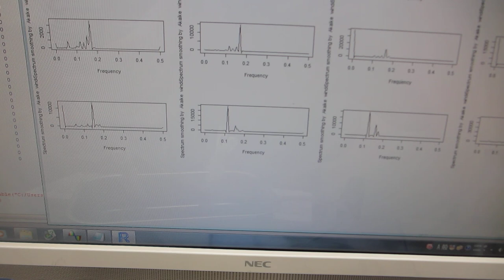超音波発振システム（25MHz 2ch 200MSa/s）－－共振現象と非線形現象の最適化技術－－（制御技術開発）